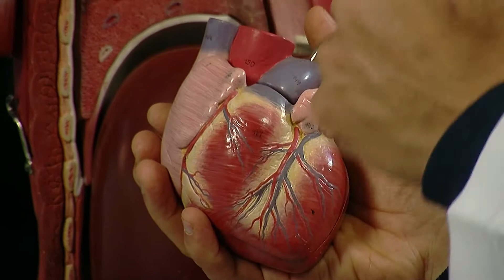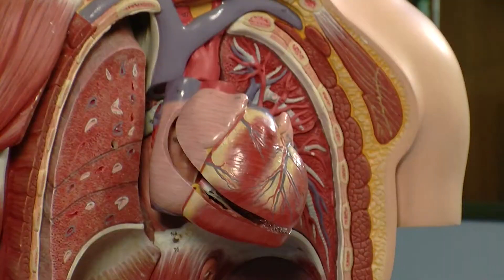El CORAZÓN ❤️ cómo funciona con el Dr. GRACIAN RONDÓN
Cómo funciona el EL CORAZÓN ❤️, sus partes y como podemos curarlo con medicina natural con el Dr. GRACIAN RONDÓN

Programa de Medicina Alternativa. Remedios Naturales. Plantas Medicinales